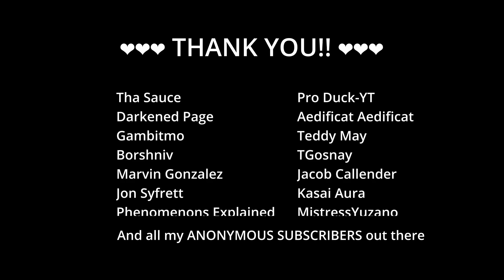100 SUBS?! Thank You SO Much! ❤️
A little over a month ago, I started my YouTube channel. And just a couple days ago, we hit 100 subscribers here at CayleeInChaos! I am so incredibly grateful to every single one of you and I'm really looking forward to growing together. 🥹❤️

** SOCIAL MEDIA **
Hang out with me on Twitch! Twitch.tv/cayleeinchaos